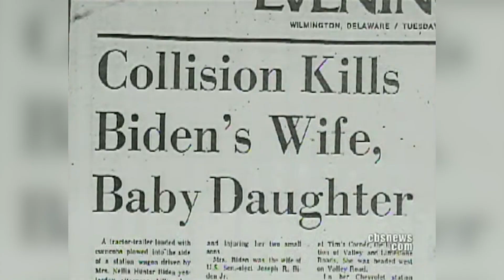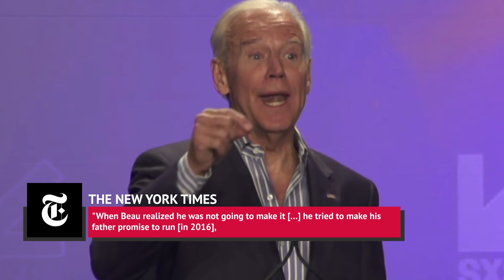What Americans Should Know About Joe Biden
Joe Biden’s announcement in April 2019 to run for the President’s office was met with many chuckles as people recalled the funny moments between the former President Barack Obama and Biden.

Many memes, interviews and video clips exist on the internet about the former vice president’s quirky, crazy and hilarious antics in the White House. Biden’s friendship with the former President might seem like the obvious reason for his candidacy, but there’s actually a lot more to it.

Relatively unknown until his vice presidency, Biden has been in politics since 1973. Despite his endearing ol’ grandpa vibe, Biden has a past life that is full of sadness and despair. Check out these interesting facts you didn’t know about Joe Biden.

A unique middle name | 0:00
Skipping the sauce | 0:45
Health scares on the brain | 1:15
Facing horrific tragedy | 1:42
His son's dying wish | 2:21
Way too close for comfort | 2:59